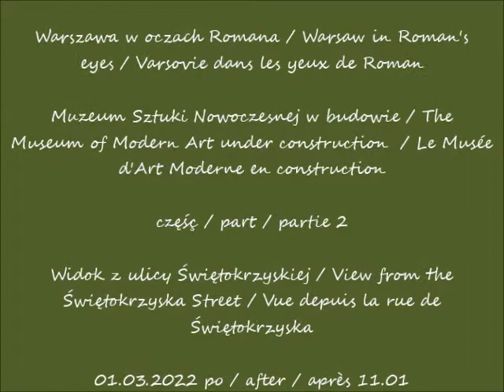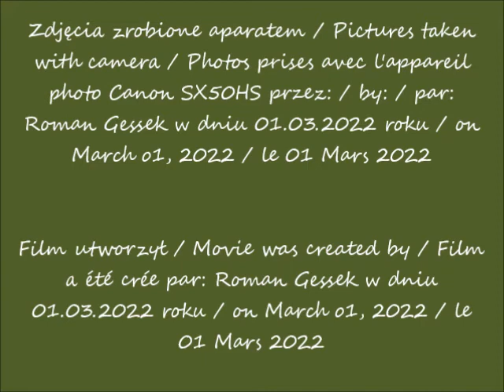2022 03 01 Warszawa Muzeum Sztuki Nowoczesnej w budowie cz 2 Widok z ulicy Świętokrzyskiej po 11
Muzeum Sztuki Nowoczesnej w budowie / The Museum of Modern Art under construction  / Le Musée d'Art Moderne en construction
Widok z ulicy Świętokrzyskiej / View from the Świętokrzyska Street / Vue depuis la rue de Świętokrzyska
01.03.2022 po / after / après 11.01